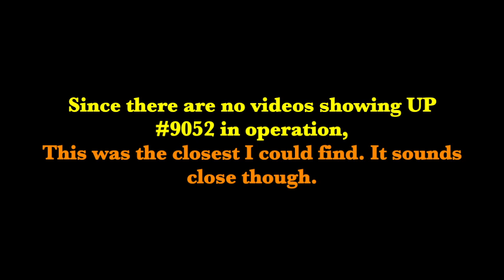Train Whistle Origin 8 Final Remake (Except not really)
Happy Thanksgiving Day everyone! Today, I have something quite special (sort of) some of you probably know this already

This is it, the final remake of my 8th Train Whistle Origin video. I already made this video twice before, but as the old saying goes "Third Times The Charm." This is my third and final remake of this video. I was very exhausted when I was working on this one, again, but it's finally done.

Edit 3-1-23: It looks like we still have a mystery of the NYC Niagara Whistle. If anyone can help me out, I would be very appreciated.

Edit 4-23-23: So it turns out that the origin for Whistle 9 is actually Southern Pacific GS-4 #4455, not Texas and Pacific #610. Sorry about that.

Note: I’m already aware that the whistle originated from Emma Nevada, but this was the closest I can get, if the audio was recorded in the 2000s, which it isn’t, but close.

- Railway Productions (Skip to 1:00:58)

- Jordan Cravinee (Skip to 16:34)

- Nutri-Ventures Ep. 29 (Skip to 22:10)

All Trainz 2019 Footage by yours truly.